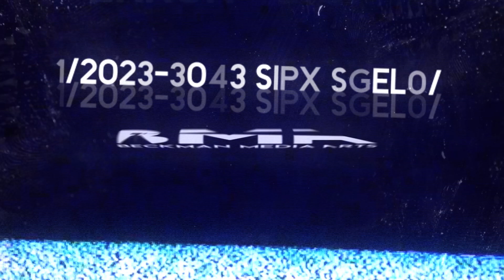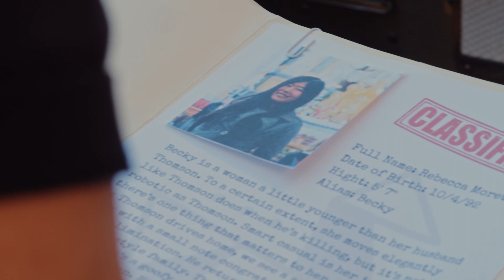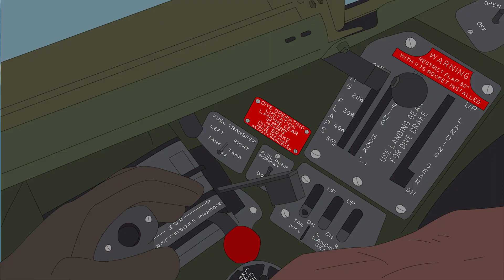2022-2023 Show Reel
Highlights from the best work across all BMA classes in the 2022-23 school year